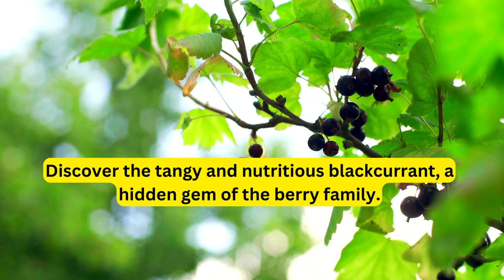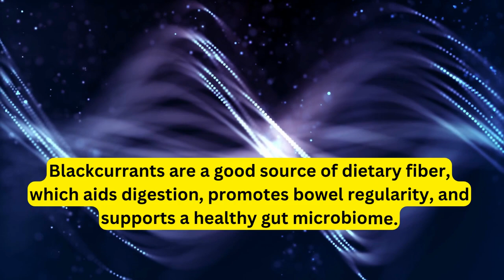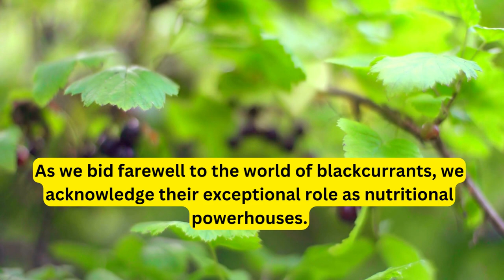Nutrients and Health Benefits of Blackcurrant in Daily Life | Health and Fitness | Tips | Fruits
Encourage Us:
In this engaging video, we delve into the world of Blackcurrants and uncover the wealth of nutrients and health benefits they offer for your daily life.

These little berries pack a powerful punch, making them a valuable addition to any health-conscious individual's diet.

Blackcurrants are a true superfood, bursting with essential nutrients, antioxidants, and vitamins that can significantly contribute to your overall well-being. With a focus on health and fitness, this video aims to enlighten you about the incredible advantages of incorporating Blackcurrants into your daily routine.

One of the stars of the show is the impressive vitamin C content found in Blackcurrants, which plays a vital role in strengthening the immune system and keeping common ailments at bay. Additionally, the rich anthocyanins content provides potential anti-inflammatory effects, making these berries an excellent choice for promoting a healthy lifestyle.

But the benefits don't stop there! Our exploration of Blackcurrants also reveals how they can positively impact heart health, support better vision, and contribute to radiant and healthy skin. This versatile fruit truly proves that good things often come in small packages.

If you're wondering how to make the most of Blackcurrants, fret not! Our expert tips and advice will guide you on creative ways to incorporate them into your daily meals and snacks. Whether you prefer the tangy burst of fresh Blackcurrants, the sweetness of jams and juices, or the convenience of supplements, we've got you covered.

By watching this video, you'll gain a deeper understanding of the potential health benefits of Blackcurrants and how they can play a significant role in improving your overall health and fitness. Don't miss this opportunity to discover the natural power of fruits and the positive impact they can have on your well-being.